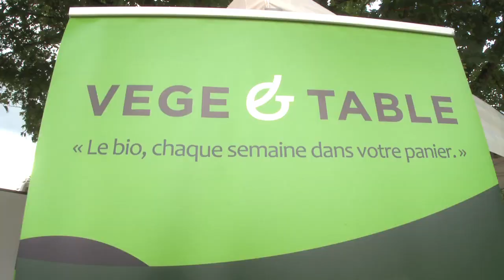Un dimanche à Trilbardou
Le 23 juin 2013, la traditionnelle journée "Un dimanche à la campagne", organisée chaque année par la municipalité, a attiré plus de 2000 Courneuvien-ne-s dans la propriété communale de Trilbardou.